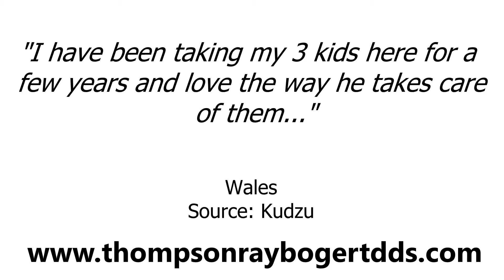Bogert Thompson R DDS - REVIEWS - Houston, Texas Orthodontists Reviews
Reviewed: ★★★★★ Bogert Thompson R DDS is a top reviewed Orthodontists in Houston, Texas . This video shows some of the excellent reviews and testimonials that have been offered by their happy clients. (Real reviews by real customers)